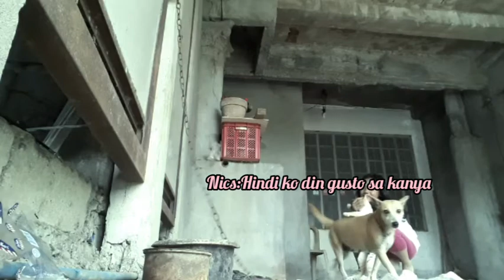Vlog:58 The Prank of Nics/Jasmin M.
Para ma shout kayo comment niyo sa baba ang HASTAG NA